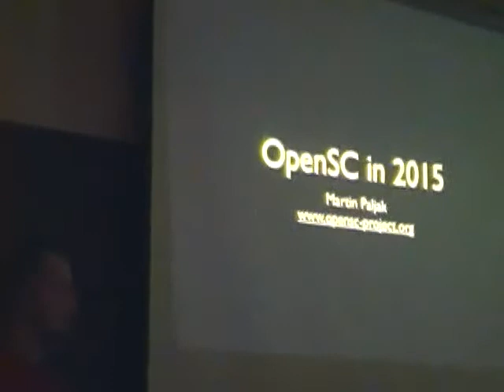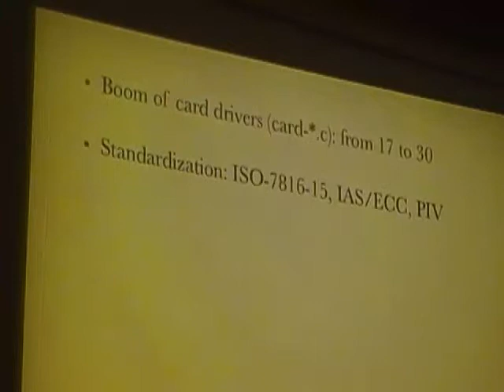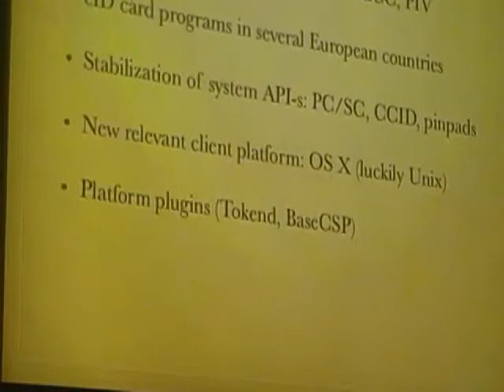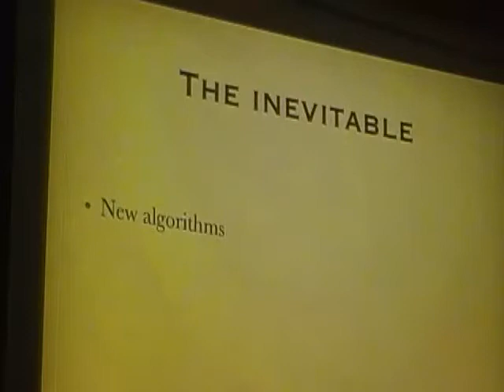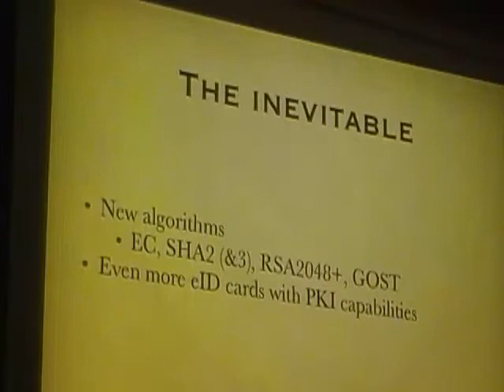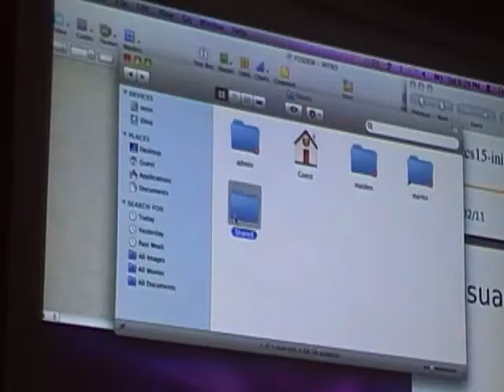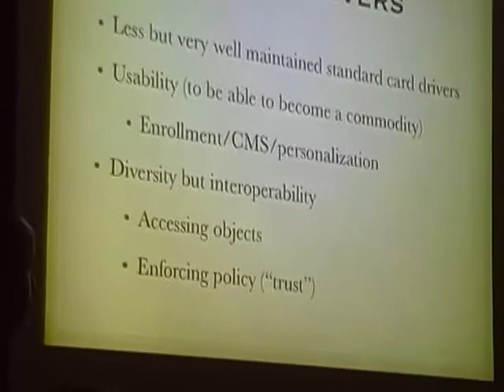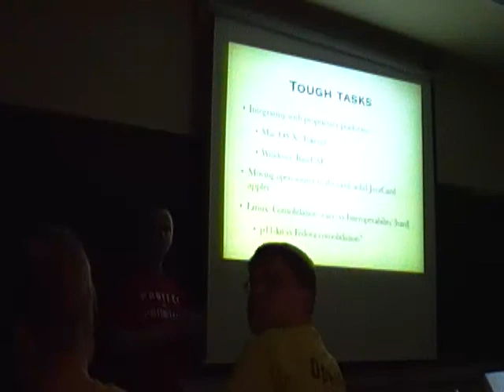FOSDEM 2011 - Security 1800 Opensc Paljak